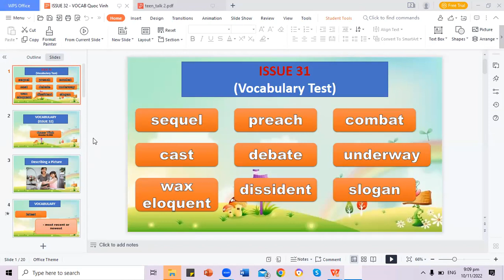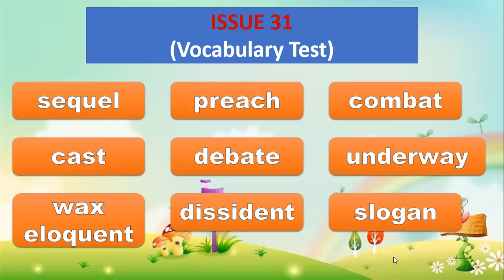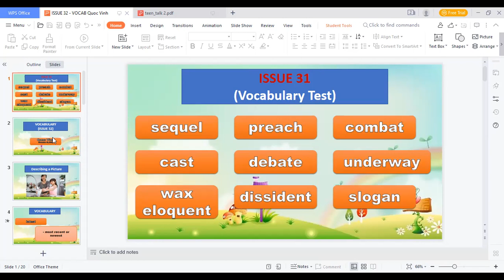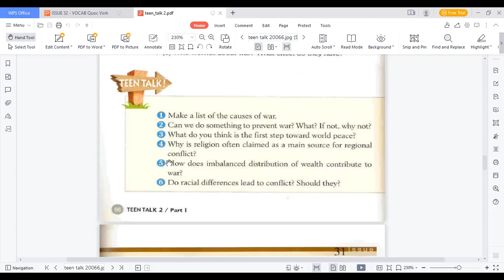Quốc Vinh day 27